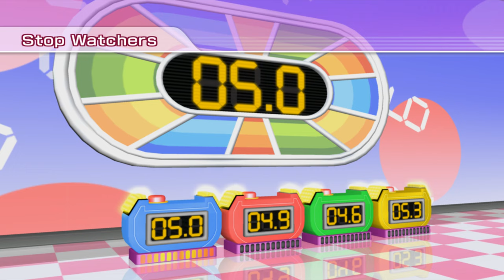Wii Party All Minigames [2 Player] - Peach Vs Lisa Vs Emma Vs Stephanie (Hardest Difficulty)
►Request By: "@Pame_GamesOficial". Thank you so much!!!